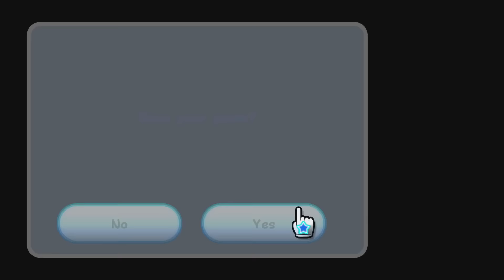Super Mario Galaxy: FIRE and ICE Galaxies, Bowser Boss Fight + More!! (First Playthrough)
Super Mario Galaxy is AMAZING!! First Playthrough: FIRE and ICE Galaxies, Bowser Boss Fight + More!! Join ZXMany as we dive into the cosmic adventure of Super Mario Galaxy for the first time ever!! This epic playthrough takes you through the FIRE and ICE Galaxies, giant mole boss fight, Bowser boss fight, desert galaxies, secret galaxies, and more! Get ready for intense action as we take on Bowser in an unforgettable boss fight and explore more thrilling galaxies in this space-faring Mario adventure!! Watch as ZXMany navigates the incredible worlds of Super Mario Galaxy, including Freezeflame Galaxy, encountering unique enemies, solving challenging puzzles, and collecting Power Stars along the way!! Experience the excitement of Mario’s gravity-defying platforming, the epic showdown with Bowser, and the breathtaking beauty of the galaxies we explore in this full movie playthrough!! This video is packed with everything that makes Super Mario Galaxy amazing: great levels, epic boss fights, and the joy of discovering new worlds!! Whether you’re a longtime fan of the game or experiencing it for the first time with us, you’ll love this exciting journey through one of the best Mario games ever made!!

Super Mario Galaxy ZXMany first playthrough!! Super Mario Galaxy 1 part 7 in Super Mario 3D All Stars (Nintendo Switch game) compilation of Super Mario 64, Super Mario Sunshine, and Super Mario Galaxy 1!! Super Mario Galaxy 2 is not part of Super Mario 3D All-Stars, a Mario Nintendo Switch game along with the popular Super Mario Odyssey and Super Mario 3D World + Bowser's Fury, today we play Super Mario Galaxy for the first time ever, with Super Mario Galaxy from Super Mario 3D All-Stars on the Nintendo Switch!! Part 1 playthrough full movie ZXMany Super Mario Galaxy playthrough!!

Thank you so much for all of the support on this channel, it's because of you that I'm finally able to play this game! Super Mario Galaxy is a fantastic game, full of beautiful memories for many people, and this is a game that I've had highly recommended to me by many people for so many years! I enjoyed the Honeyhive Galaxy very much so far, and I'm really excited to see what else the game has in store!

TIMESTAMPS: